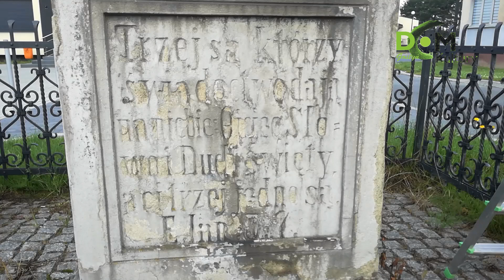Poznajemy nasze zabytki - przydrożne krzyże cz. 5